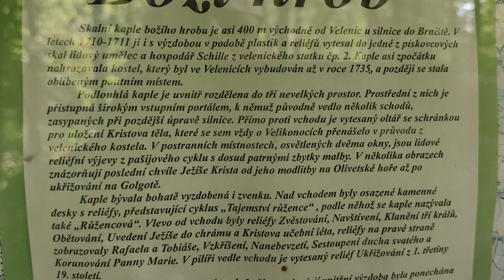29.7.2027 Pekelné doly, brusírna skla, jeskyně Boží hrob